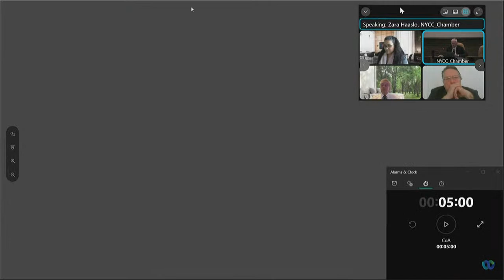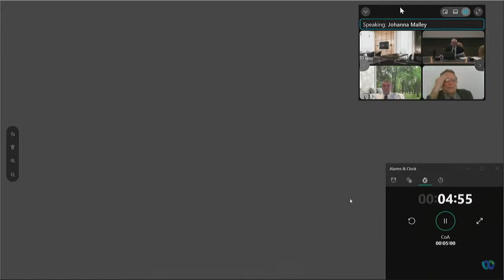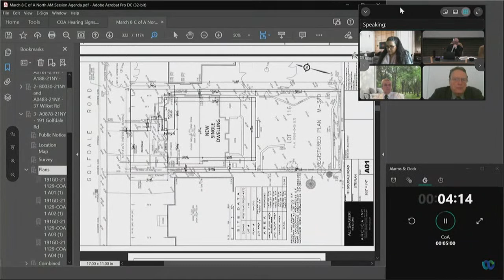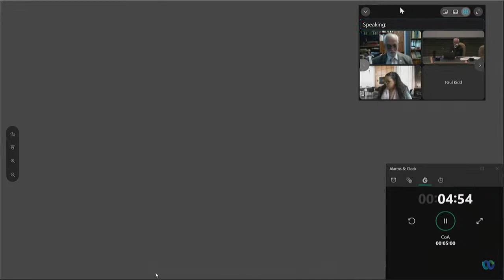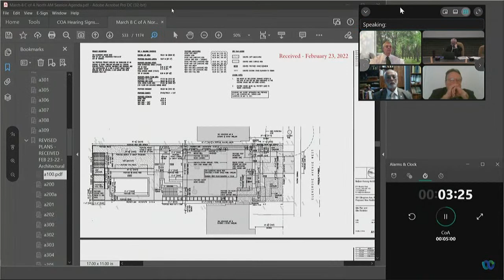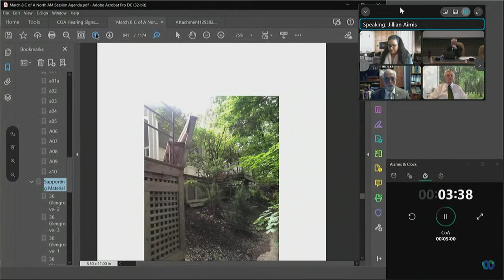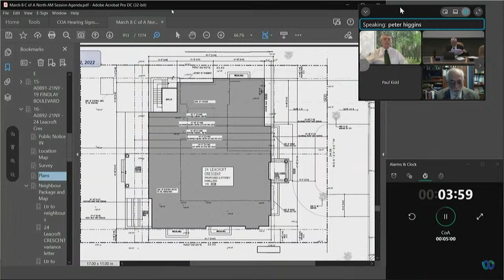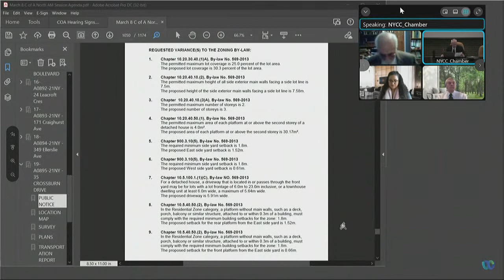Committee of Adjustment, Public Hearing, North York, March 8, 2022 (AM)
(AM Session) - Committee of Adjustment, Public Hearing, North York